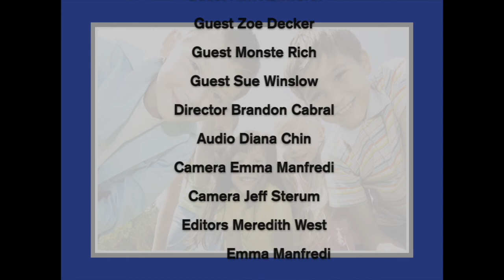The Foundation Presents...! (June 2017)